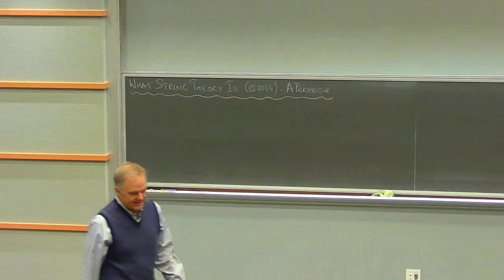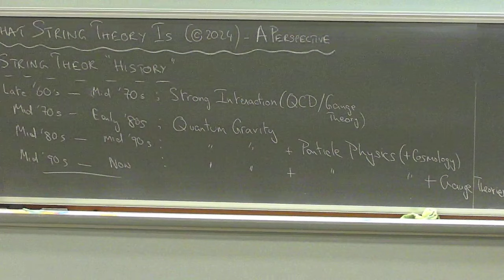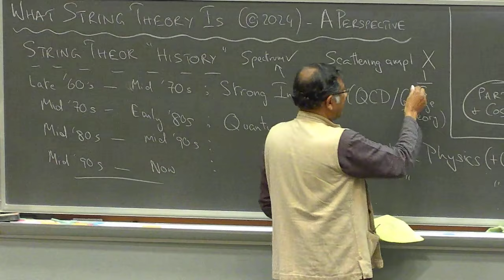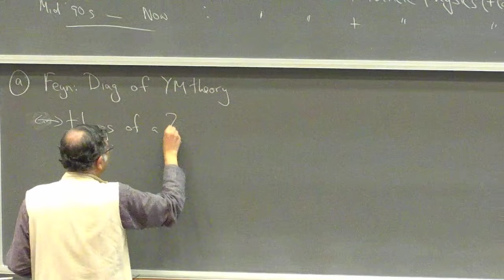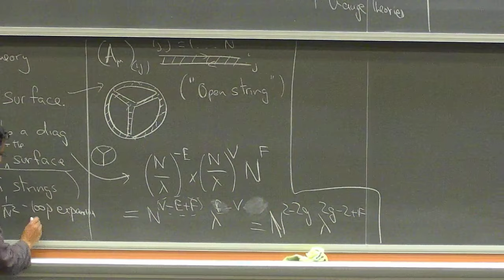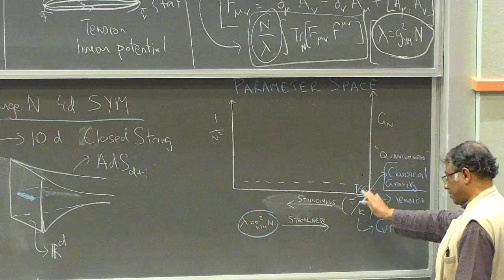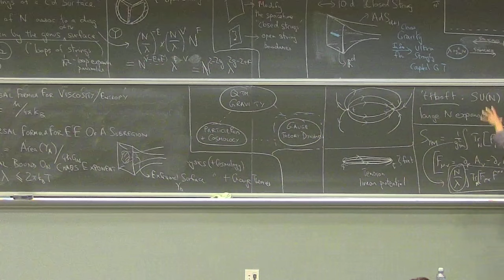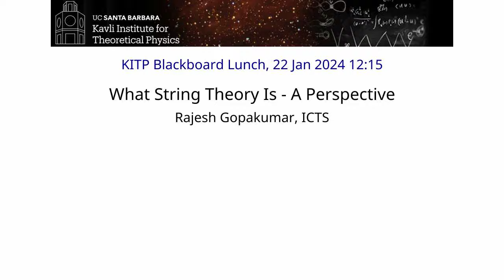What String Theory Is - A Perspective ▸ Rajesh Gopakumar (ICTS)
The purpose of these Blackboard Talk lunches is for the science of one program to be explained to the other KITP program participants. These talks lead to cross program communications that work towards our goal of maintaining the unity of theoretical physics.

More talks from the "What is String Theory?